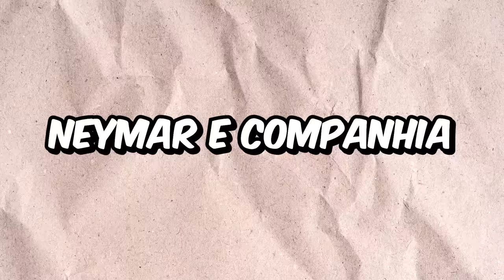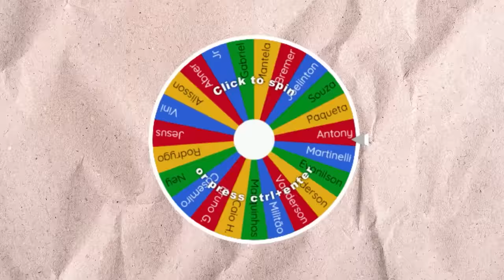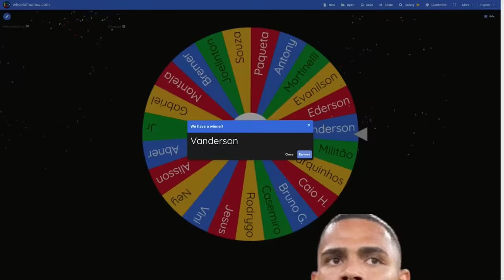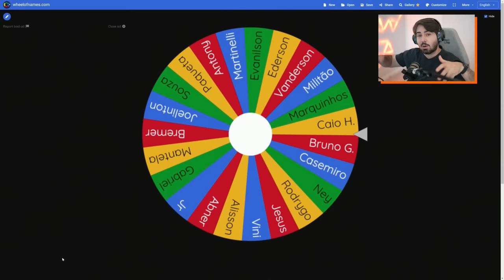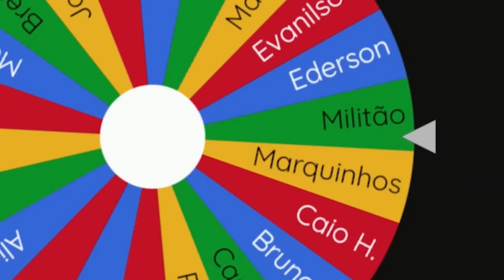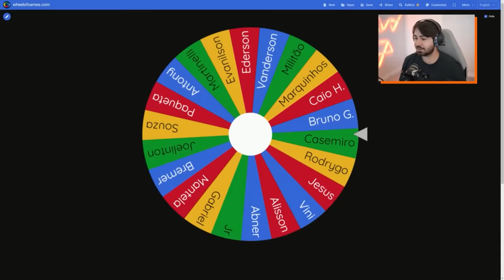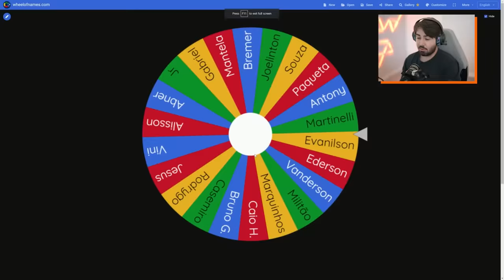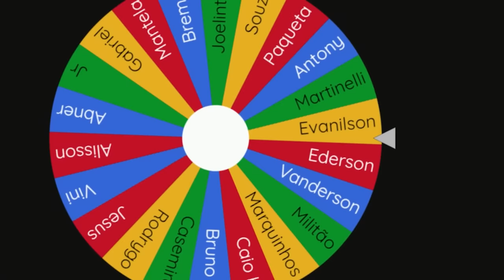FIFA MAS O OVERALL DOS JOGADORES FOI INVERTIDO!